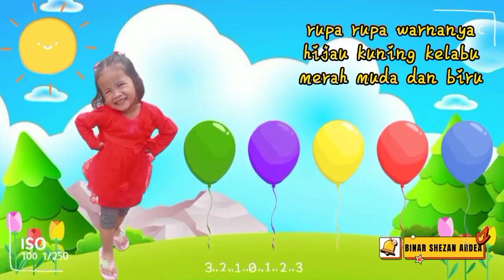Balonku Ada Lima 🎈|| Lagu Anak Indonesia || Lagu Anak Populer || Lirik Lagu Animasi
hijau kuning kelabu merahmuda dan biru
meletus balon hijau
dorrrrr